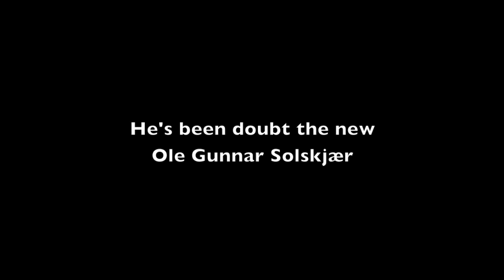Javier "Chicarito" Hernandez Tribute - Till i Collapse [HD]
Javier Hernandez from Manchester United Tribute